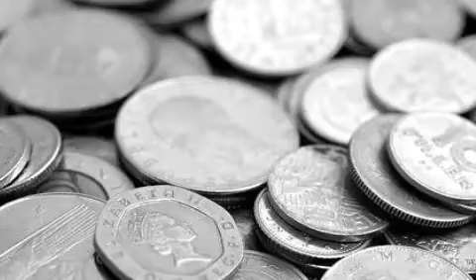Canadian Bullion Services Slide Show